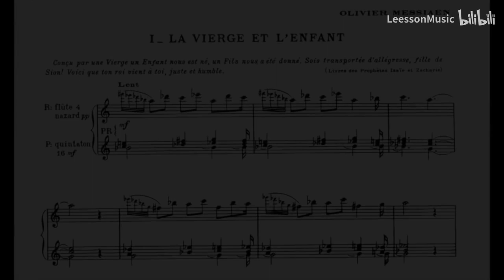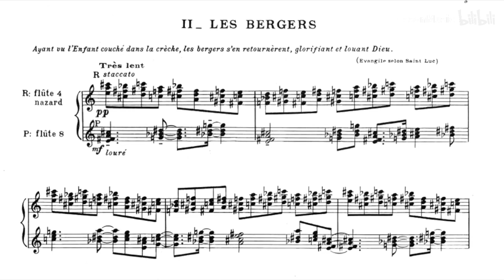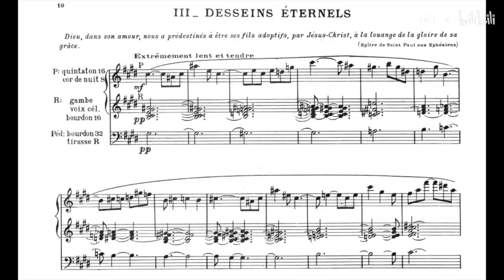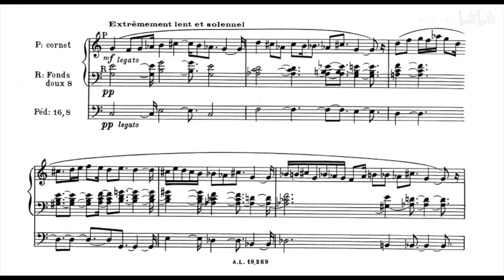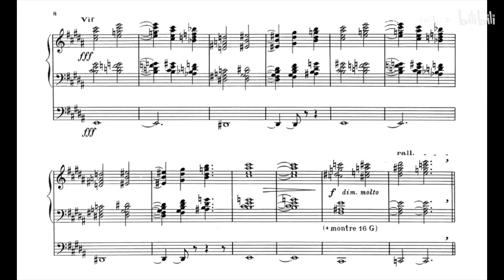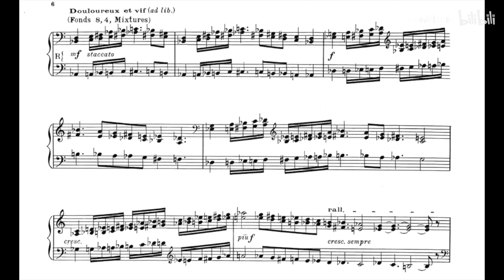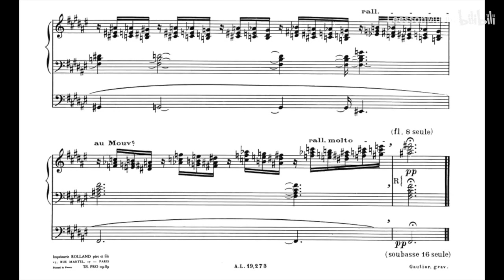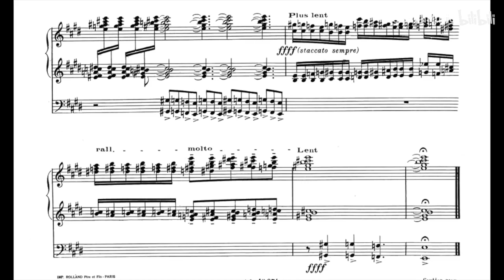Messiaen, Olivier (1935): La Nativité du Seigneur, neuf méditations pour orgue